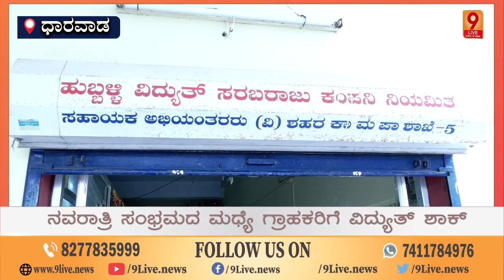ನವರಾತ್ರಿ ಸಂಭ್ರಮದ ಮಧ್ಯೆ ಗ್ರಾಹಕರಿಗೆ ವಿದ್ಯುತ್ ಶಾಕ್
9Live | Kannada News | Latest Kannada News |